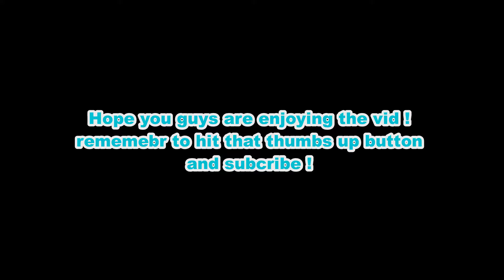Overwatch montage (2) : Lucio and widowmaker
jeez was going off with some lucio and widowmaker actions !